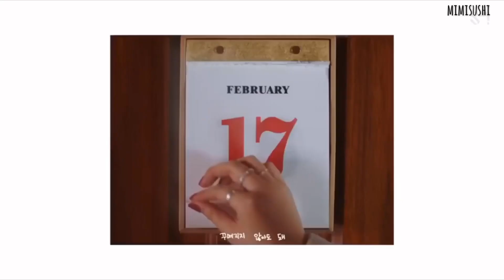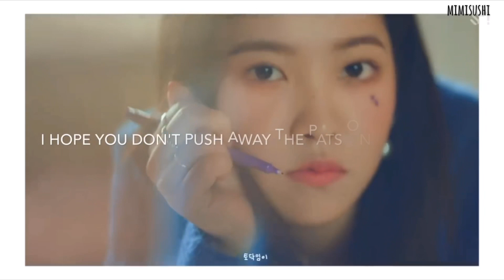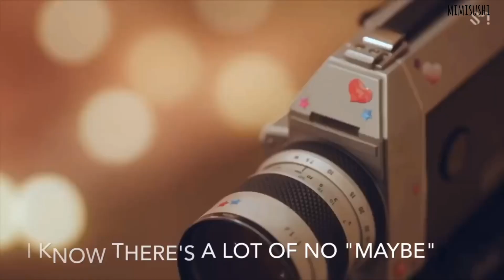[Eng Sub] Yeri (예리) - 스물에게 (Dear Diary)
She deserves all the happiness in the world ☹️💜